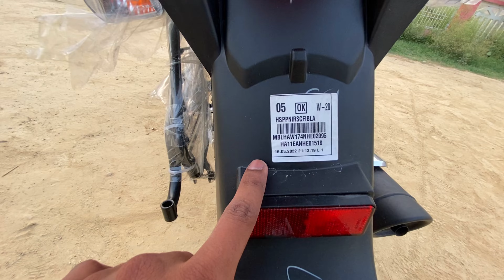Hero Splendor Plus Xtech 2022 Ride Review | SPl+ Xtec New Featurs | On Road Price Full Review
plendor new model 2022
technical sht
Hero Splendor Plus Xtec Bs6
hero
splendor
splendor plus xtec bs6
bs6 100cc
hero splendor plus xtec bs6 price
splendor plus bluetooth bs6 fi
What are new features in splendor plus xtec bs6
splendor plus xtec bs6 fi
2022 splendor xtec bs6
splendor xtec bs6
hero xtec feature
hero splendor plus bs6
hero bs6 2022 model
100 cc bike
side stand engine cut off sensor
Hero Splendor Plus Xtec 2022 New Model

Dosto is video me maine hero splendor plus xtec ka review price specification aur feature ke bare me bataya hai agar apko video achi lage to PLS Like and share karen aur Bikeholic Reknos channel ko subscribe karna na bhoolen.

Media Mod For GoPro Hero 8

Mic For Helmet

Ulanzi MT-09 Extention Vlog Tripod Mini Portable Handle